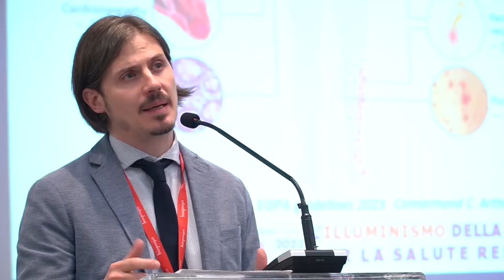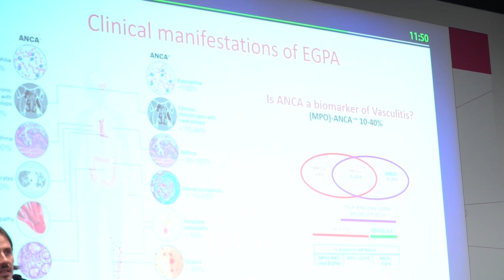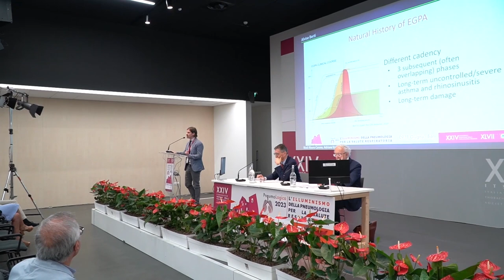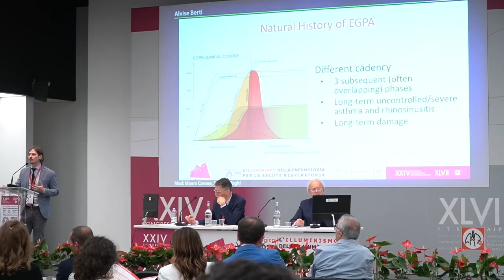Alvise Berti - Video-Intervista, XXIV Congresso Nazionale della Pneumologia Italiana